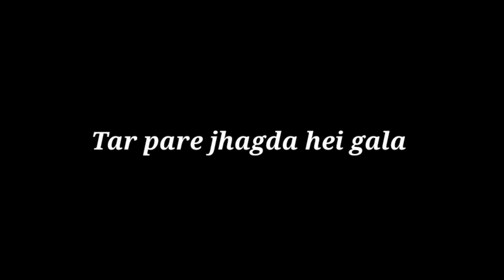FIRST RATH YATRA JAI JAGARNATH 😍| PUBLIC REACTION 🤩|SAMBALPURI VLOG ❤️